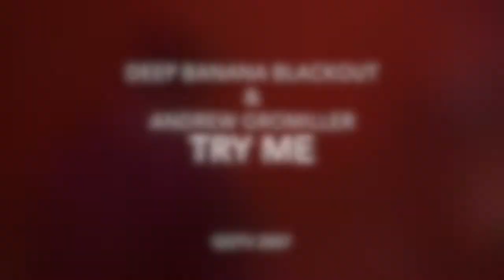Eric Kalb on drums with Deep Banana Blackout JB GOTV Try Me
Andrew Gromiller sings Try Me by James Brown with Deep Banana Blackout at The Gathering Of The Vibes 2007